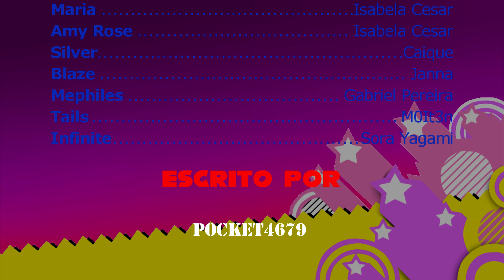O Desafio - Comic Completa [DUBLADO]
Finalmente chegou a versão dublada da comic "O Desafio", com a grande ajuda dos meus amigos e da @Mystic Dubs  !